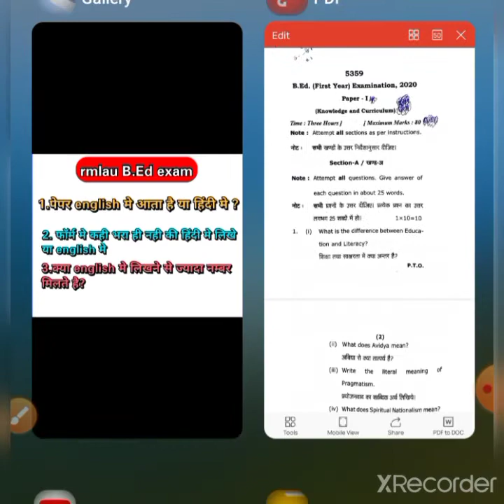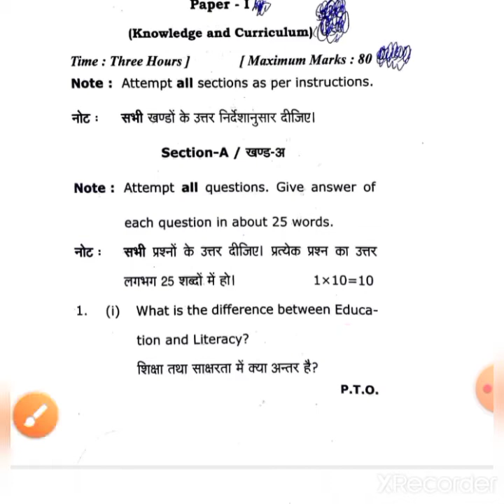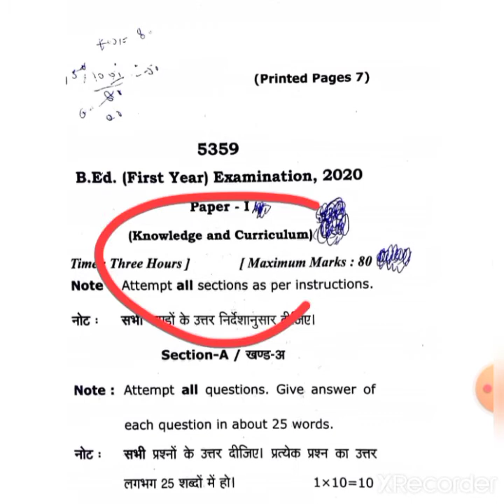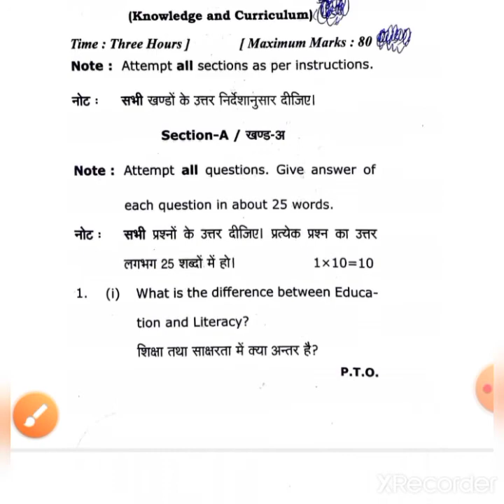Rmlau Bed Exam paper hindi me likhe Or english me. /Rmlau पेपर हिंदी मे लिखे या english मे /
How to fill Bed 1st year exam form
 Rmlau bed exam फॉर्म कैसे भरे

Rmlau_News_Today
Rmlau Time Table
rmlau news